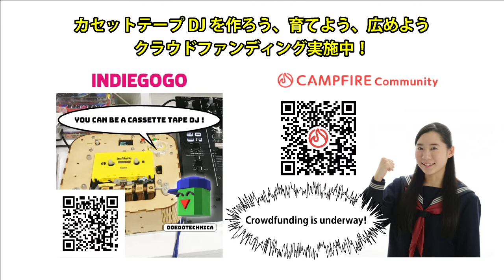カセットテープDJを作ろう、育てよう、広めよう～出張番外編2021夏＠ぽたかふぇ。～ 9月17日 大江戸テクニカ & DJ YEW & やまだ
■出演：
DJ YEW

▼You can be a Cassette Tape DJ !

▼カセットテープDJを作ろう、育てよう、広めよう

▼高円寺 ぽたかふぇ。